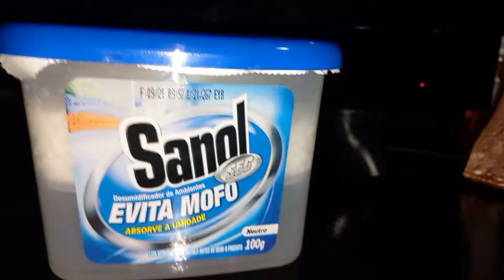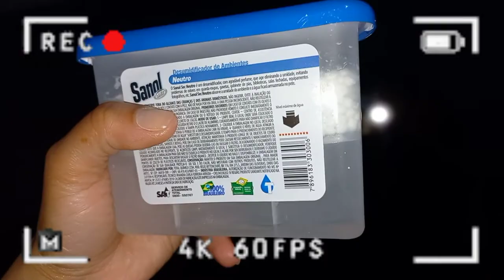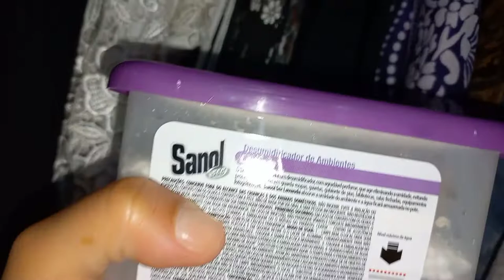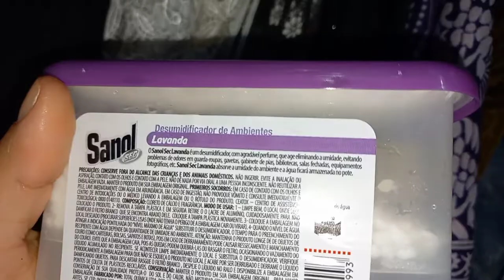PRODUTO PARA O LAR|SANOL TIRA MOFO E ABSORVE a UMIDADE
olá , ESTOU PASSANDO AQUI hj SÓ PRA MOSTRAR UM vídeo bem rapidinho ,Mostro o produto sanol evita mofo ,Que sim Gente,Vale apena comprar .Realmente funciona . E è baratinho custa em torno de $5 REAIS HÁ $6REAIS.